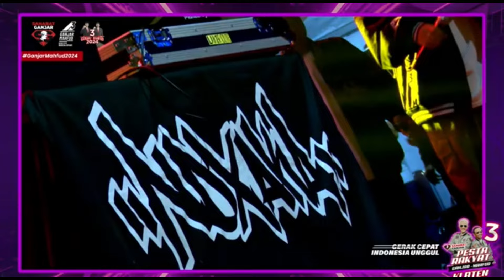NDX AKA Live Klaten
DOKUMENTASI
EVENT ORGANIZER
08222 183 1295